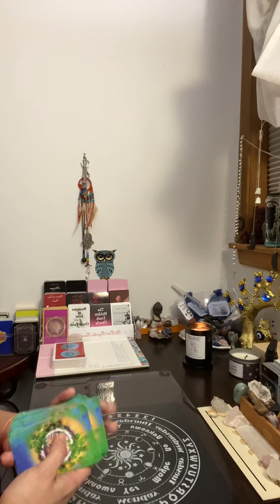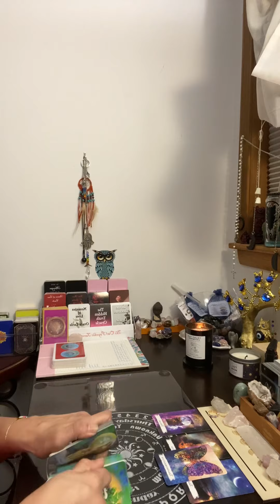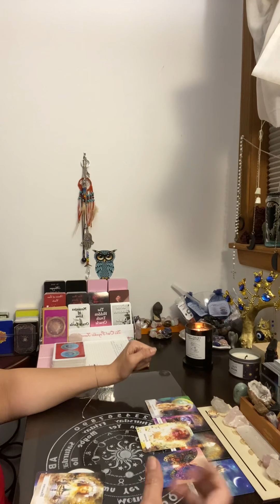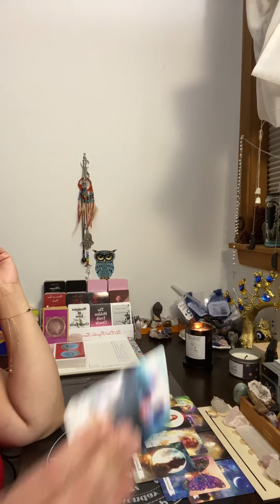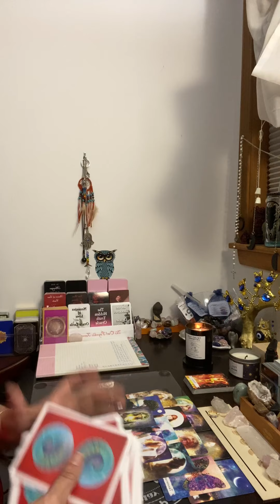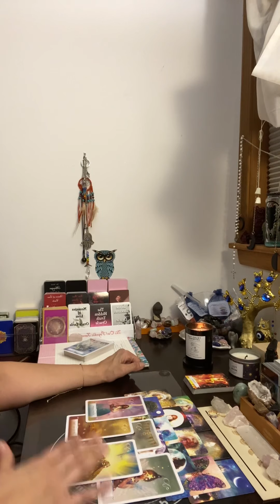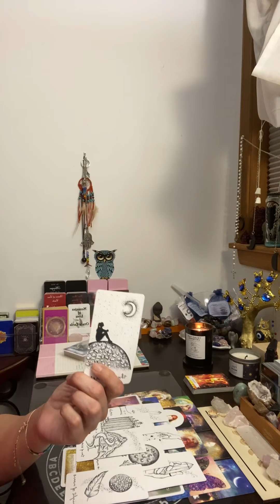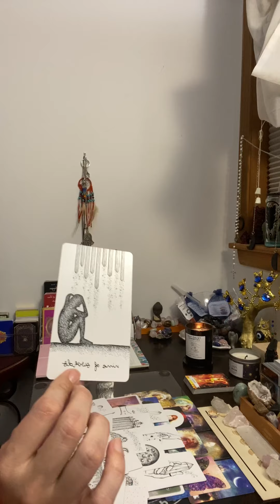Sagittarius ♐️ The ending of your trials & tribulations!